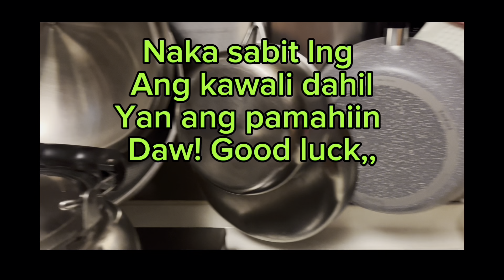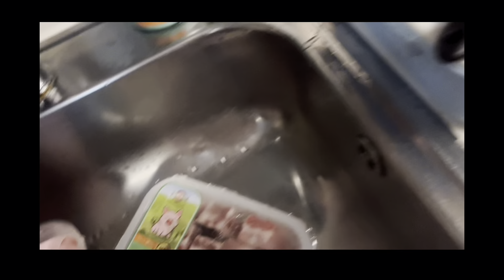PART 2, HOUSE TOUR MY EMPLOYER#pinayvlog#hongkongofw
GAANO KALAKI ANG  BAHAY DITO SA HK? IPAPAKITA KO SAINYO KONG GAANO KALAKI ANG BAHAY NG AMO KO